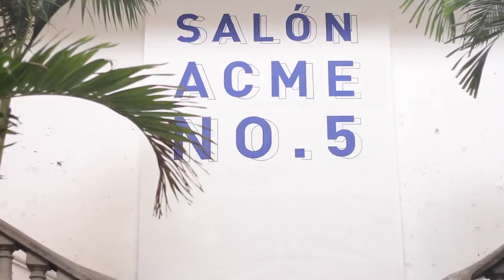Le Coq Sportif en SalónACME